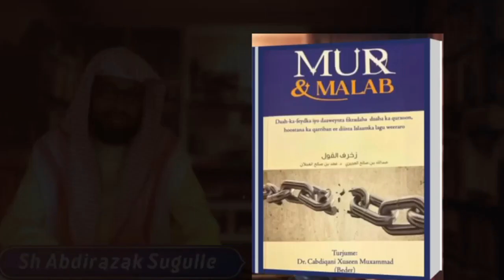06 - Shubhadda 3-aad ”Sunnadu dhammaanteed sharciyayn ma aha” Qaybta 1-aad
Edited by Abdirahman Abdirazak Sugulle